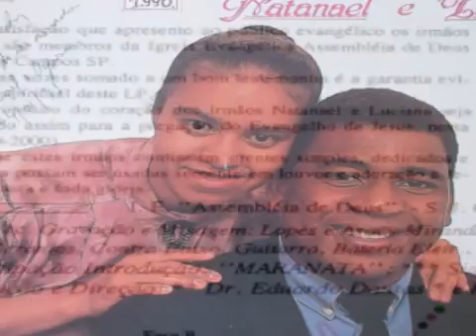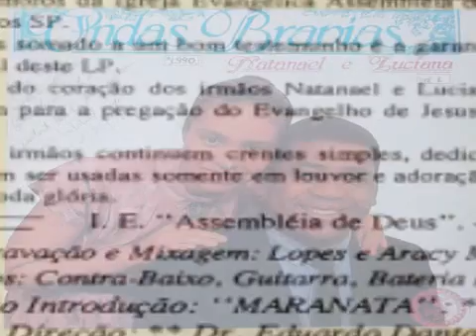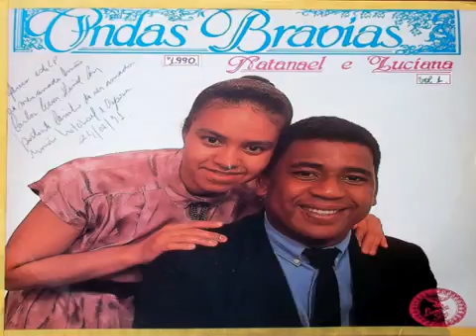Natanael e Luciana - Há Sempre Alguém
Téc. Gravação e Mixagem: Lpes e Aracy Miranda
Arranjos: Contra-Baixo, Guitarra, Bateria Eletr., Teclado e metais: Melk
Partipação Introdução "Maranata": *** Sidnei.
Produção e Direção: **Dr. Eduardo Dantas * e Rose *, Natanael e ** Corrêa**

Ano: 1990